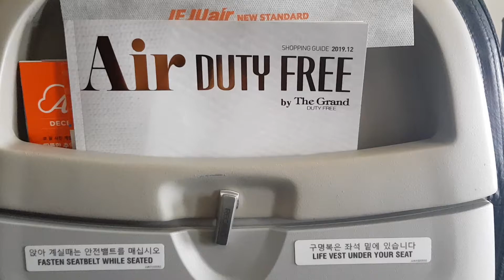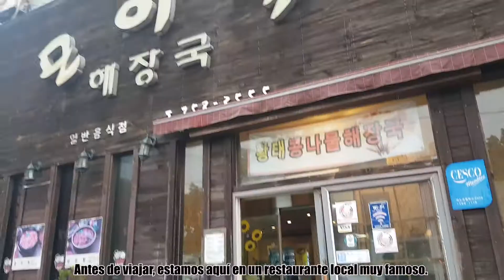El viaje de Jeju#1(feat. tips de Jeju)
Hola, cariños! Espero que les gusten. Voy a poner los subtitulos en coreano sólo en el video de educacióon.
Si tienes alguna duda, no duden escribirlo en el comentario.
Muchas gracias, y nos vemos en el vieo sigueinte.
안녕♥